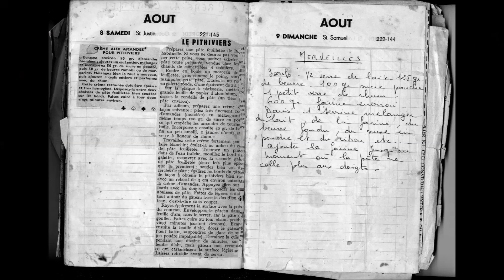ganses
ganses de carnaval, traditionnelles des repas de fêtes niçoises. la recette ici dans sa version légère, croustillante. Ma grand-mère en faisait des panières énormes !